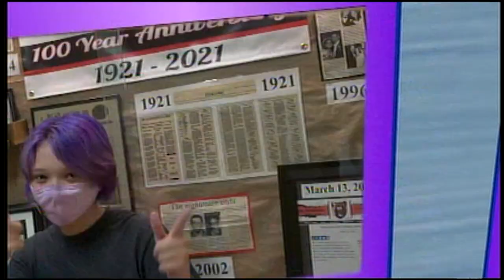BASH-TV News: 10-19-21